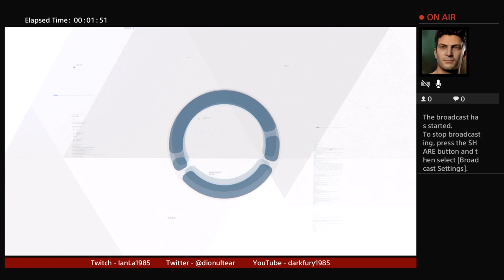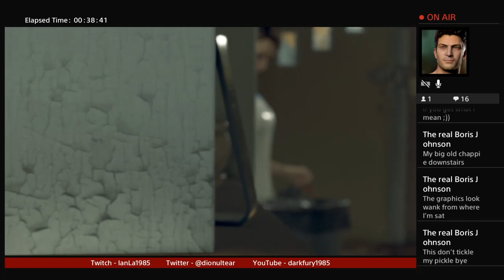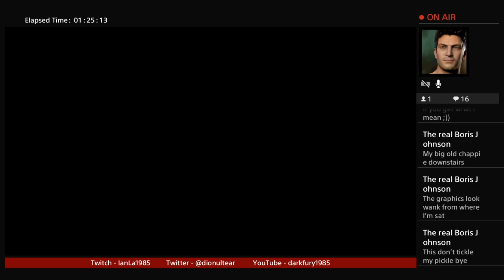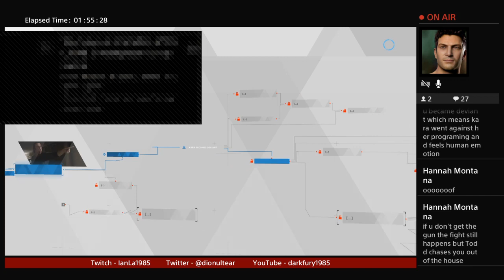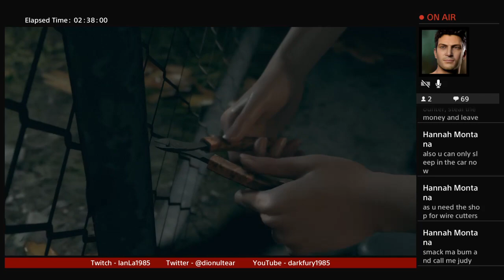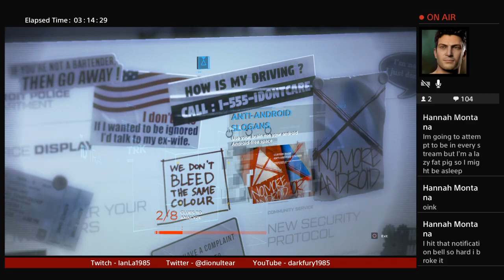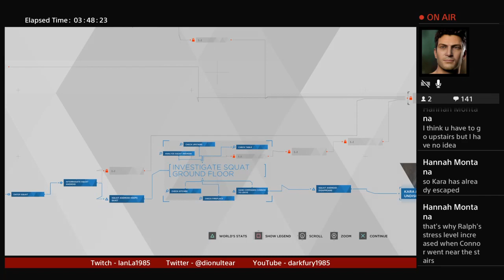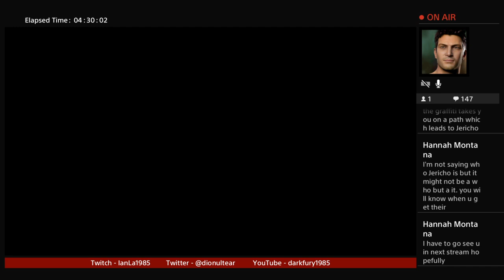Lets Stream - Detroit: Become Human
After playing the demo and liking it, join me as I work my way to become Human in Detroit.  This will practically be blind as I have only done the first few parts.  After that I'm completely oblivious to what happens next.  Expect foul language, crude innuendoes and generally bad puns throughout.